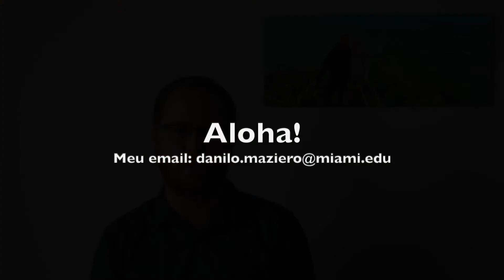Trajetória acadêmica do Egresso FAMB, Danilo Maziero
Atualmente Danilo é pesquisador contratado do Sylvester Comprehensive Cancer Center, University of Miami. Desenvolvendo pesquisas  em imagens de ressonância magnética. O foco desta pesquisa é em desenvolver e otimizar formas quantitativas de se avaliar o cerebro de pacientes com glioblastoma. Mais especificamente a forma com que o tumor responde ao tratamento de radioterapia. Doutor em Ciência pelo programa Física Aplicada à Medicina e Biologia da FFCLRP - USP. Formado em bacharel em Física Médica na Universidade de São Paulo. Durante o doutorado o Danilo desenvolveu pesquisas na área de localização e estudo de fontes epileptogênicas em pacientes com epilepsia refratária